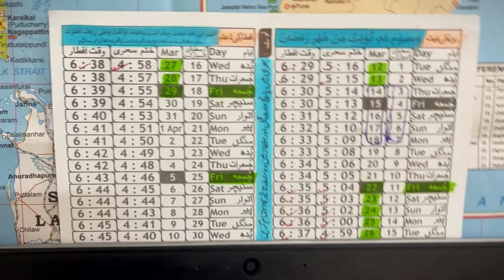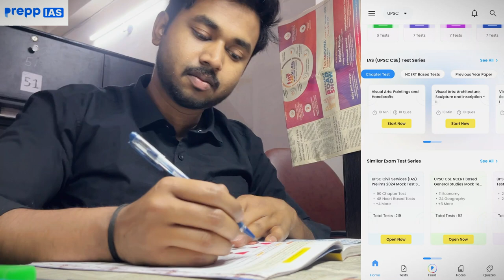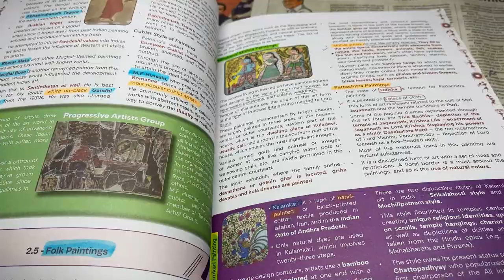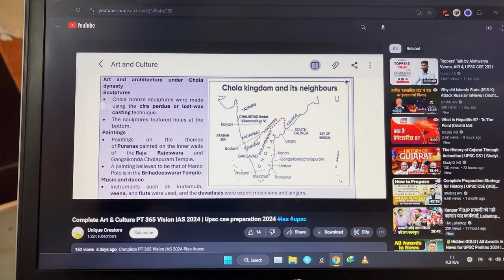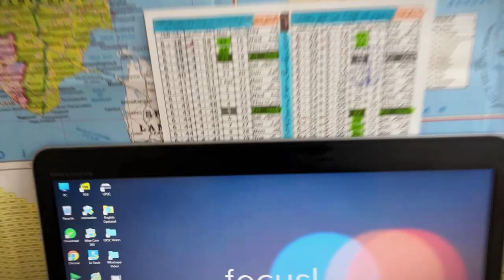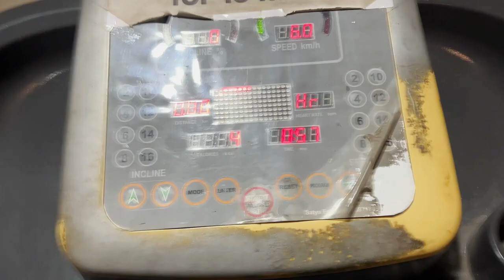A Day in Life Of UPSC Aspirant | 4 AM Study 📚 for upsc prelims | Javed Akhtar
if you like the video then hit like botton